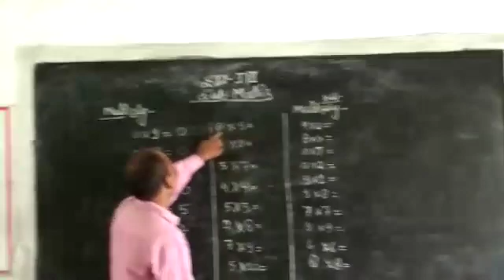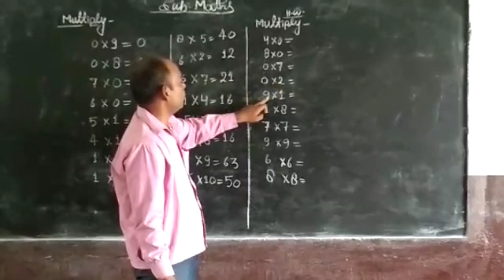July 30, 2020